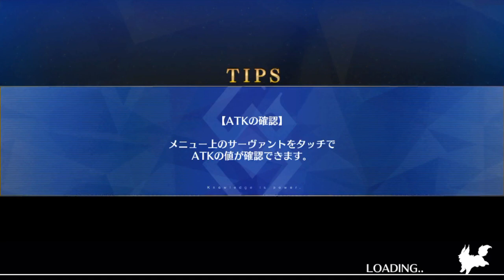【佐々木小次郎】佐々木小次郎 vs 高難易度「怒涛!かかれ柴田!」【ぐだぐだファイナル本能寺2019】【FGO】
這場打的很緊張，因為從第一回合過後，佐佐木的血量就沒有再過半了，完全在死亡邊緣遊走…，除了人物禮裝，唯一能幫隊友回血就是壓在隊伍最後安徒生，在他出來之前，我只能用念力瘋狂幫佐佐木以外的隊員上嘲諷。

各個隊員的工作：
⒈佐佐木→活下去（死了就要重打…）
⒉斯卡蒂→技能要放到2次、寶具一次（禮裝換成寶石翁較佳）
⒊喬治→坦起來、給隊友上無敵
⒋蘭陵王→坦起來、給予隊友足夠buff，以便在老福上來前進入第二條命
⒌福爾摩斯→活久一點、放2次寶具、分擔佐佐木的傷害
⒍安徒生→回血、產星、爆傷

這次高難就這樣告一段落，可以繼續刷素材了～